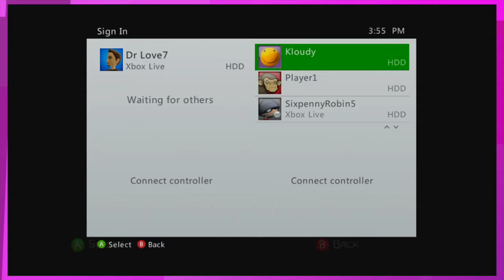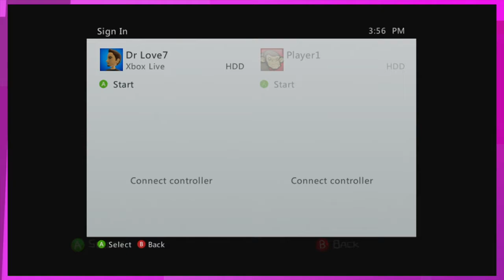EKG: Castle Crashers: The Boys are Back in Town (Co-op Troop - Ep. 1)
Paul and Josh are here to kickstart their new series! Every other day we'll be back here at 4pm CST to play co-op campaigns, and this time we're playing Castle Crashers! We're off to save the princess!

Castle Crashers is a side-scrolling beat-em-up that incorporates a small number of role-playing video game elements. After selecting a character, the player then selects a starting stage through an overworld map. After completing a stage, the player has the choice to revisit it or to move to another stage. The map also displays shops where the player character can buy items and weaponry using coins gained from defeated foes. Arena stages can be unlocked where the player character can take on challenges to unlock additional characters.

Castle Crashers supports cooperative gameplay for up to four players, either locally or online. The game progression in terms of what stages are unlocked is defined by the player who is furthest along, although some levels require all players to have unlocked them before proceeding to them; however, each player character will gain experience points and acquire wealth, weapons, and animal orbs independently as they progress with the rest of the party. In each stage, the player can use melee and combination attacks. Each character has a unique magical ability in order to defeat foes and a health meter that, if drained from enemy attacks, will cause the character to fall in battle. In single player mode, this ends the stage; however, in cooperative multiplayer other players may attempt to revive the downed character.